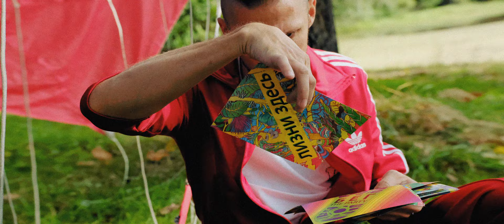Andrey Lu — БЕГ! (Премьера клипа, 2020)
Андрей Лу - текст, голос
Evoljuzz - саунд-продакшн
Дима Терем - идея, режиссер, монтаж, спецэффекты
Петр Смирнов - оператор
Алексей Зверев - второй режиссер
Анна Тимофеева - администратор
Анастасия Курницкая - дизайн полиграфии
Виталий Мащенок - зампотыл
Сергей Забудский - художник
Валерия Дей - костюмер
Александр Григорьев - саунд-дизайн, свет
Сергей Балин - экспедитор
Яркие образы:
Маргарита Григорьева,
Галян Галянтус ,
Вячеслав Жмакин,
Александра Кошкина
Отдельное спасибо  -  шоу-балет  FreakCabaret и Варваре Демич.